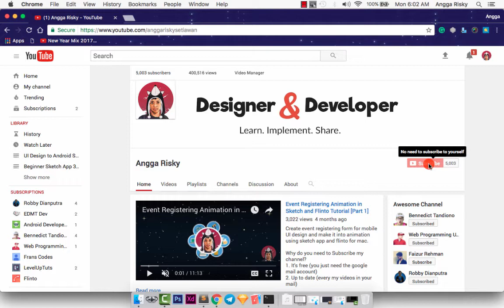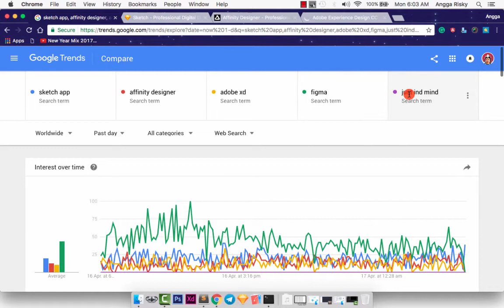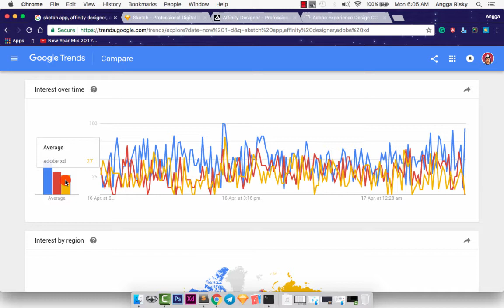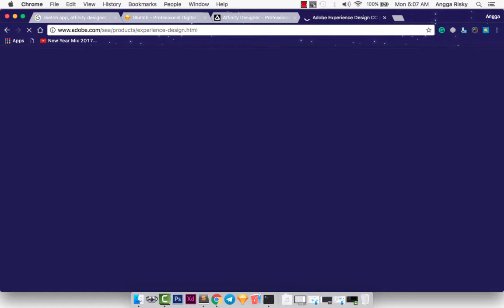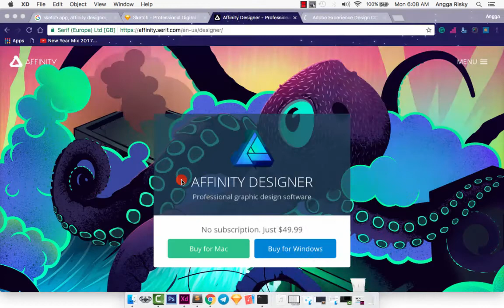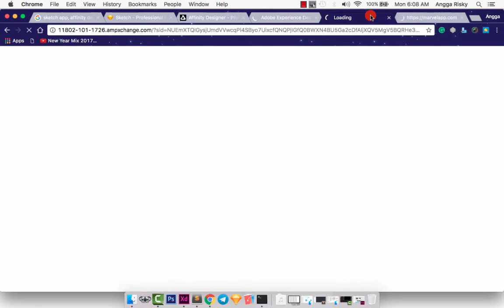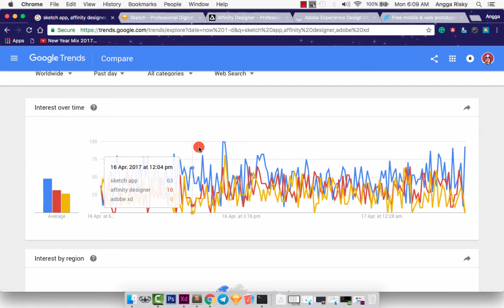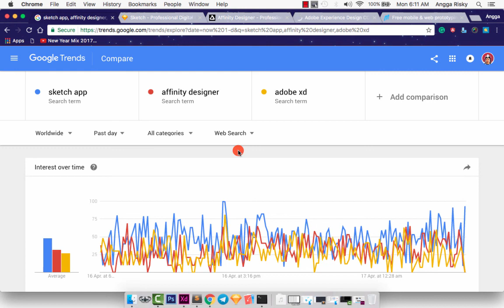Which App that would be Trendy at the UI Design?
There is so many App that helps us to create a beautiful UI Design. I bet, sometimes you are feeling dizzy to choose which the App is good for you. No problem, It doesn't mean anything and that's okay.

In this video, I am gonna to show you about the App for UI design which better for us and for the further time.

1. It's free (you just need the google mail account)
2. Up to date (every my videos in your mail)
3. Help me to grow up this channel

Learn Android with my friend:
1. Robby Dianputra: